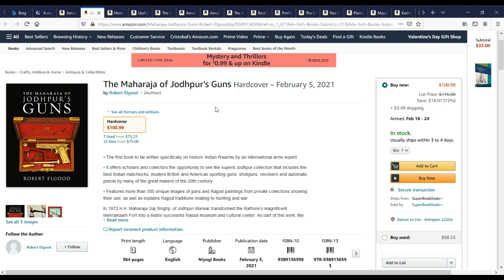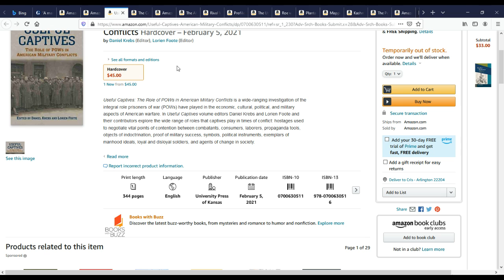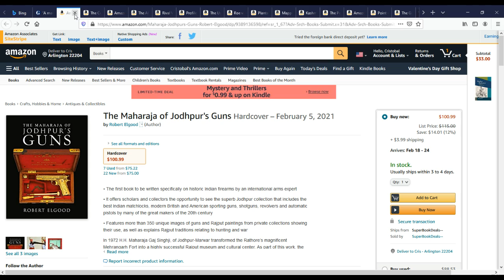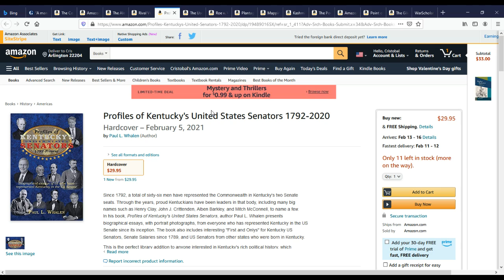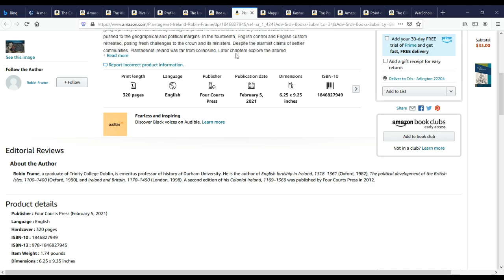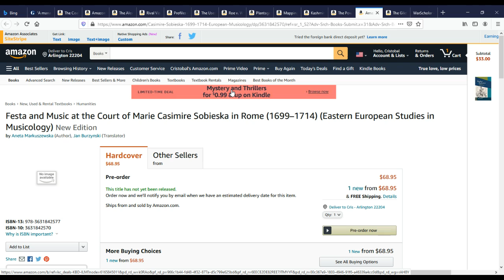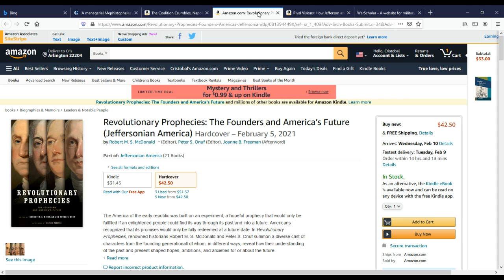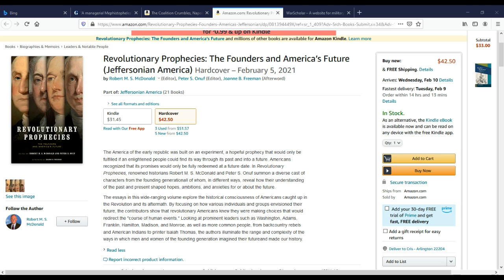History books released February 5 2021